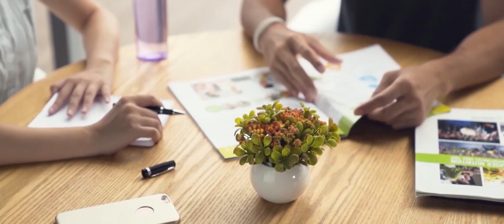Бизнес с Herbalife Nutrition